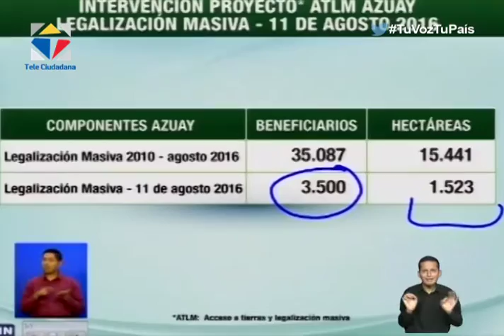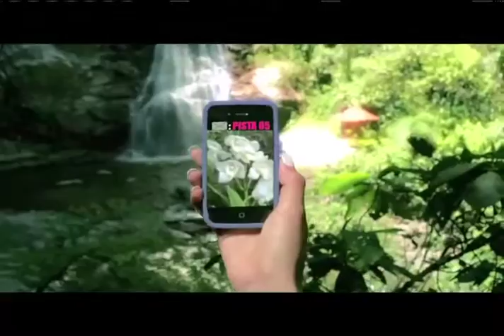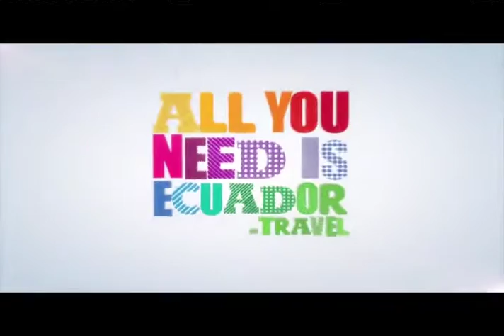Noticiero Ciudadano Nro. 02 segunda emisión 15/08/2016